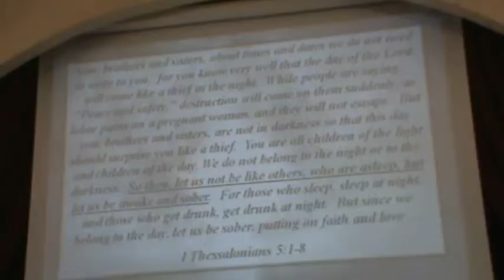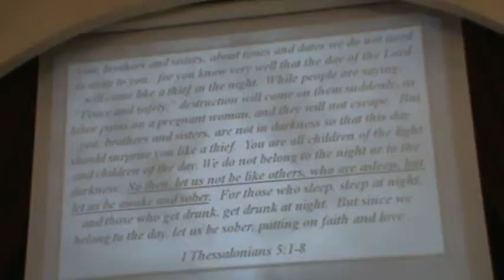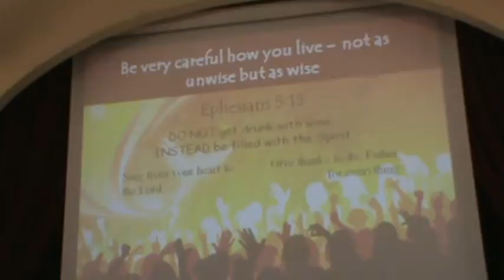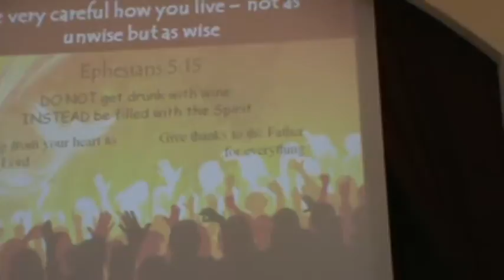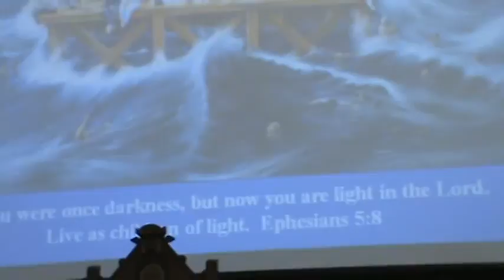The Sleeper Part 2, Rev. Doug Rowley (The Gathering Place, Ridgetown, ON)